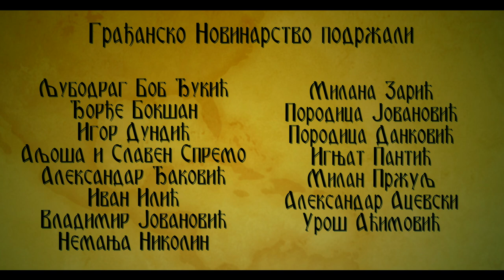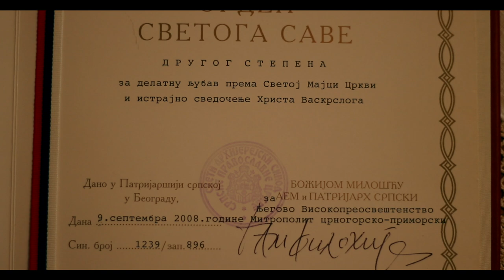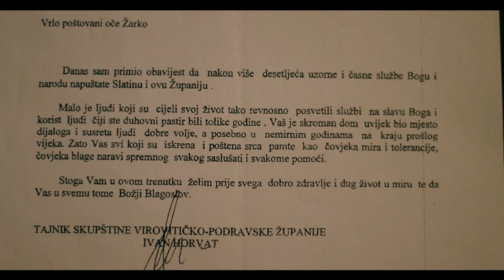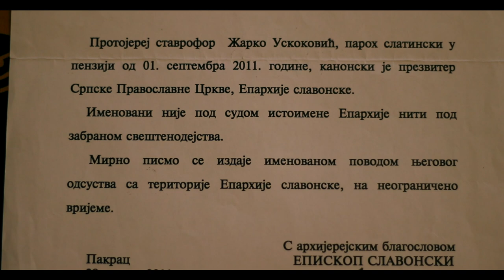Залог за вечност | Прота Жарко Ускоковић и протиница Анка Ускоковић | Грађанско Новинарство